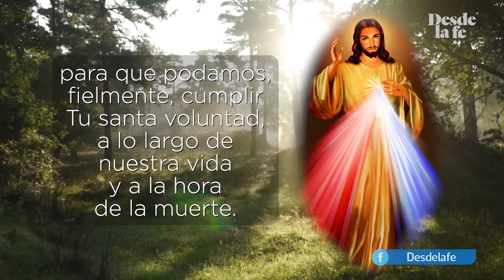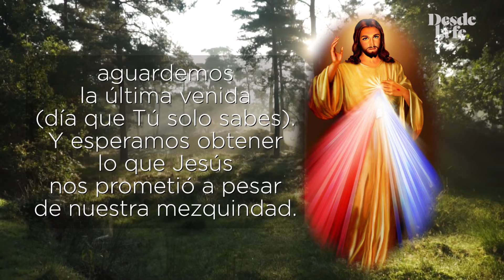Oración a la Divina Misericordia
Con esta oración puedes pedir la intercesión del Señor de la Divina Misericordia.
El mensaje central del Señor de la Misericordia es que su amor es universal y sin límites: “cuanto más grande es el pecador, tanto más grande es el derecho que tiene a Mi misericordia”, escribió Sor Faustina, vidente de esta advocación.

1.- Intro - 00:00

2.- Oración a la Divina Misericordia - 00:11

¡Oh Dios de gran misericordia!, bondad infinita, desde el abismo de su abatimiento, toda la humanidad implora hoy Tu misericordia, Tu compasión. ¡Oh Dios!; y clama con la potente voz de la desdicha.

¡Dios de Benevolencia, no desoigas la oración de este exilio terrenal! ¡Oh señor!, bondad que escapa nuestra comprensión, que conoces nuestra miseria a fondo y sabes que con nuestras fuerzas no podemos elevarnos a Ti, Te lo imploramos. Adelante con Tu gracia y continúa aumentando Tu misericordia en nosotros, para que podamos, fielmente, cumplir Tu santa voluntad, a lo largo de nuestra vida y a la hora de la muerte.
Que la omnipotencia de tu misericordia nos escude de las flechas que arrojan los enemigos de nuestra salvación, para que con confianza, como hijos Tuyos, aguardemos la última venida (día que Tú solo sabes). Y esperamos obtener lo que Jesús nos prometió a pesar de nuestra mezquindad.

Porque Jesús es nuestra esperanza, a través de su corazón misericordioso, como en el Reino de los Cielos.